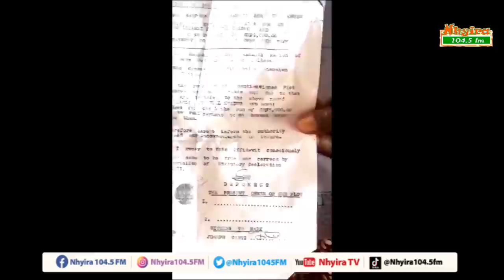PT. 2 - Man injures his wife’s eye after she tried to pull his sex organ out of his trousers.